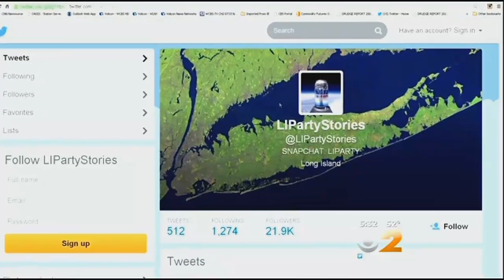Twitter Page Allegedly Shows L.I. High School Students Drinking, Half Naked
The LIPartyStories Twitter account shows Long Island high school students drinking, passed out and doing drugs. CBS 2's Andrea Grymes reports.